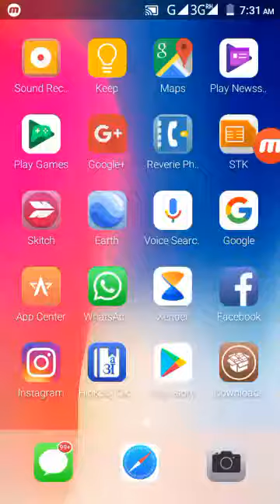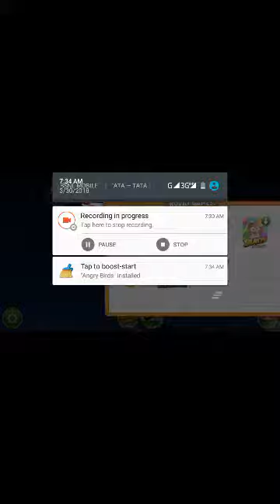How to download the angry bird space game in play store